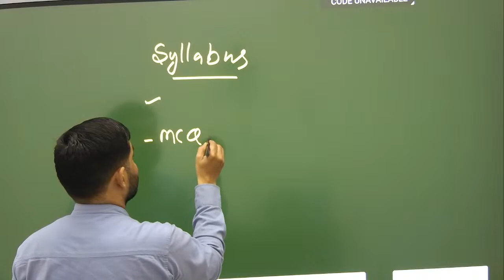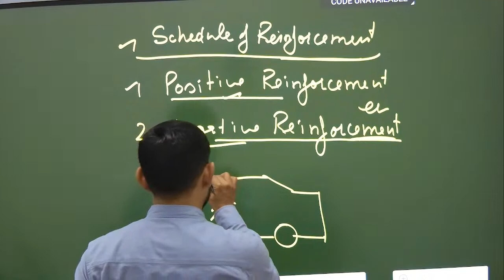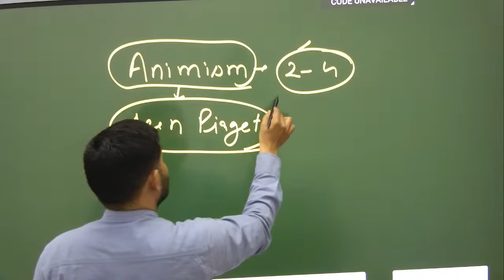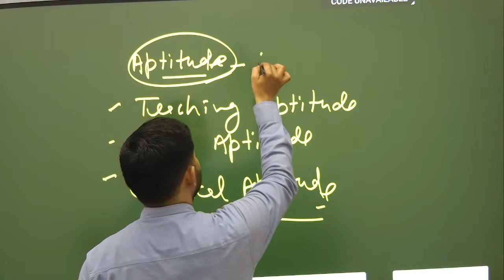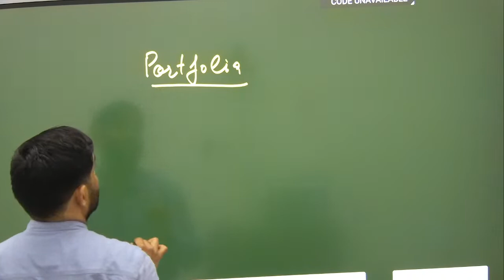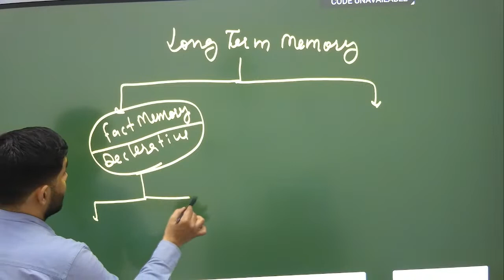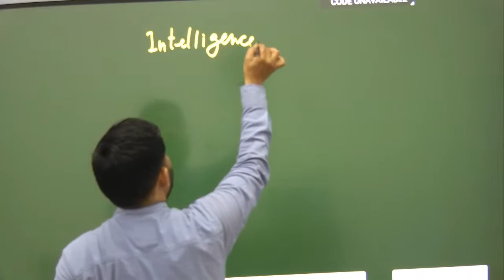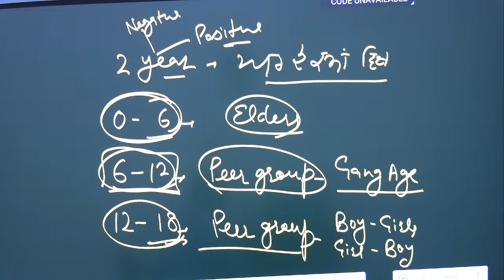MARATHON CLASS PSYCHOLOGY (CDP) | MISSION PSTET/REET/HTET/NET | DETAILED DISCUSSION | BY SARJIT SIR